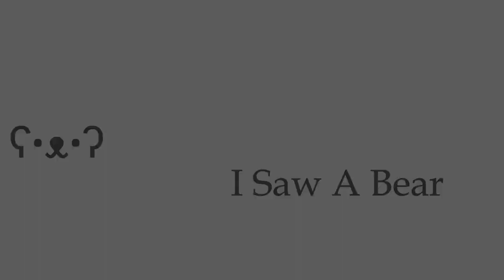Iron's Encirclement - Foxhole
A comfy tankette seat, an encirclement, what else could you want?

Like and Sub for more Encirclements